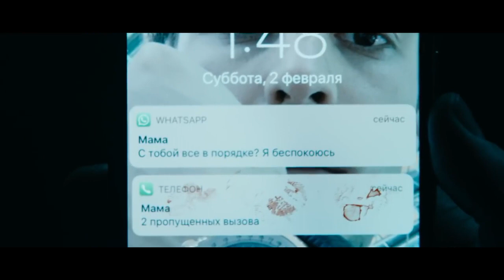"Текст"-Александр Петров, Кристина Асмус (2019)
триллер

В главных ролях:

Александр Петров, Кристина Асмус, Иван Янковский, Софья Озерова

Илье Горюнову 27 лет. Он только что вышел из тюрьмы, где провел 7 лет, за ложное обвинение в распространении наркотиков. Его жизнь разрушена. Но он знает, кто его подставил. Встретившись с ним, он случайно становится владельцем его смартфона и всей его жизни...